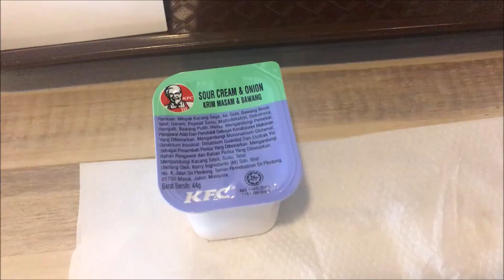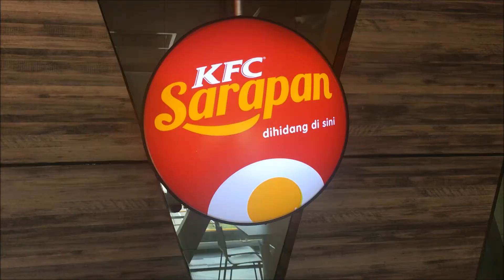Ayer Keroh North South Highway KFC Malaysia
Ayer Keroh North South Highway KFC Malaysia.  We were driving back to Singapore from our church camp venue (Avani Sepang).  We stopped at Ayer Keroh for some food.  We like this rest stop because of the large KFC and Pizza hut.  Air-conditioned too.  After this stop, it was all the way back to Singapore without stopping.

Stayed 3 nights for our church camp at Avani Sepang.  Here are some video links.